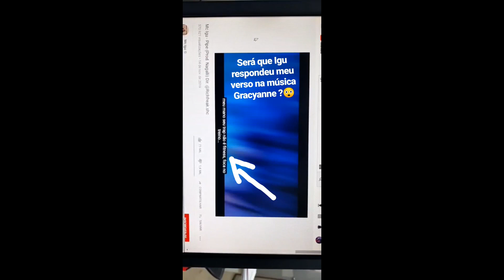MC IGU MANDA "INDIRETA" PRA RAPPER? (ENTENDA O CASO)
O mano que atacou o igu e ele "respondeu" é o @orara_oficial